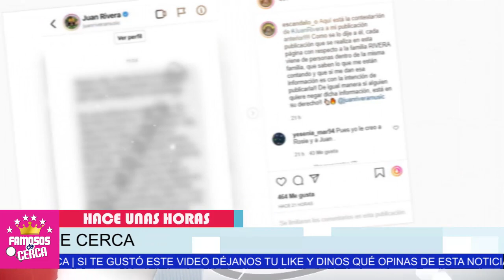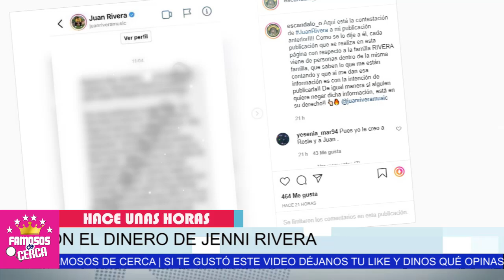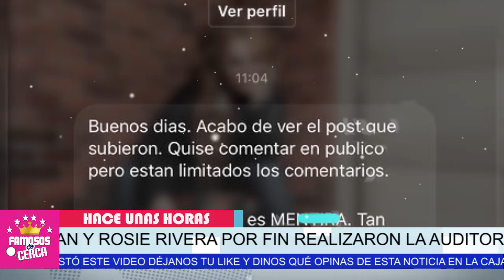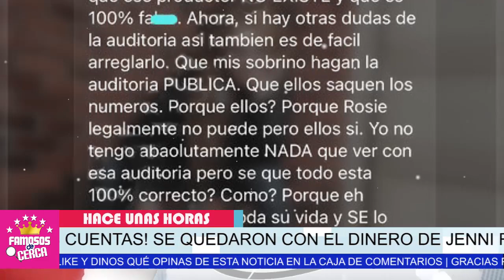😱📌 𝗧𝗘𝗠𝗘𝗥𝗢𝗦𝗢𝗦... Rosie Rivera y Juan Rivera 𝗔𝗖𝗢𝗥𝗥𝗔𝗟𝗔𝗗𝗢𝗦 / Les Falta Dinero de La Auditoria 😱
SIN SALIDA Rosie Rivera y Juan Rivera NO

 BIENVENIDOS!!!
suelta la sopa
televisa
exclusivas
venga la alegria
tv azteca
polemica
chismes
Entertainment
farandula mexico